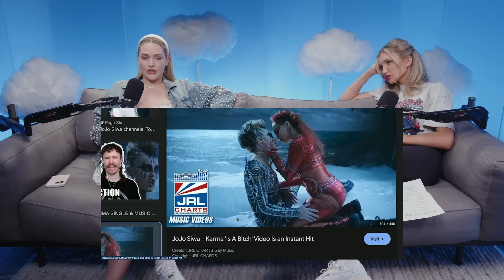Hate Watching JoJo Siwa and Matt Rife | #12 | Out of Bed w/ Mia Malkova & Gabby Epstein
Internet icons MIA MALKOVA and GABBY EPSTEIN team up to host your new favorite podcast and chill. "Out of Bed" with Mia and Gabby invites funny people to talk about the stuff they like outside of the bedroom. If you've ever wondered what it's like to be the platonic bologna in a spicy blonde sandwich, this show's for you!

0:00 Hate Watching Jojo Siwa's Karma
5:12 Matt Rife's Netflix Special & Brooke Schofield
10:40 Who's a Better Liar, Men or Women?
15:40 Obsessive Relationships
20:02 Reading Comments & Celeste Barber
23:10 The Meanest Thing You've Said to a Man
30:38 A Little Mini Pickle, Mia's Trip to Japan
33:22 Goofy GFs & Baby Talk
37:56 Bad in Bed & Faking Os
42:12 Stagecoach & Cowboy Hats